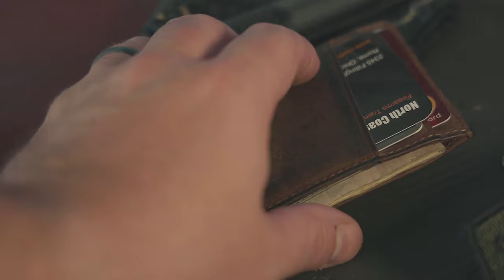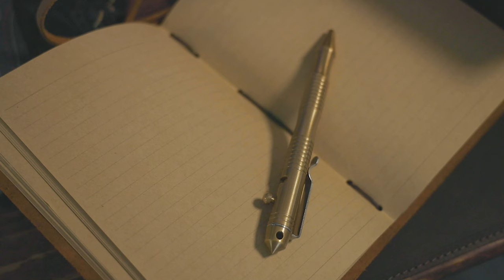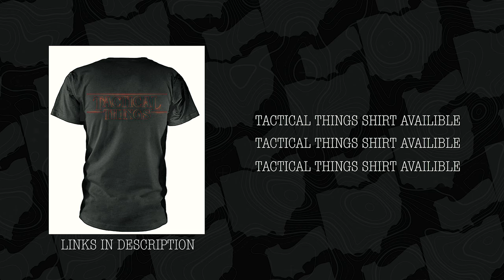My (almost) PERFECT EDC!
OUR PARTNERS ⬇️

USE CODE “NCT”

My Gear: 🔧🔪🔫📱

Apple AIrpods Pro

Apple Watch

Rugged Armour Apple Watch Case

Yukon Minimalist Leather Wallet: shorturl.at/hBNR9

IPhone 11 Max Pro

Apple Watch Band

Nomad Leather Iphone Case

Nomad Leather Airpod Pro Case: shorturl.at/htNU1

Hagibis Bluetooth Transmitter

Benchmade Bugout pocket knife: shorturl.at/fEFW1

Trayvax Link Lanyard: shorturl.at/uxJMY

Dangerous But Good: shorturl.at/auNWZ

North Coast Tactical Sidekick Holster: shorturl.at/efvJX

North Coast Tactical Accountant Wallet: shorturl.at/hmpt3

We Knife: shorturl.at/ghtxB

NeoMag: shorturl.at/fijxL

Camera Gear:📸🎥

Main Camera - Canon EOS R

Main Lens

Canon RF 15-35

B Camera - Canon EOS R

B Camera Lens

Rode Video Micro

Canon 50mm Lens

ND Filter

Camera Bag

SD Card case

SD Cards

iPad case

Neewer Dimmable Bi-COlor LED Video Light